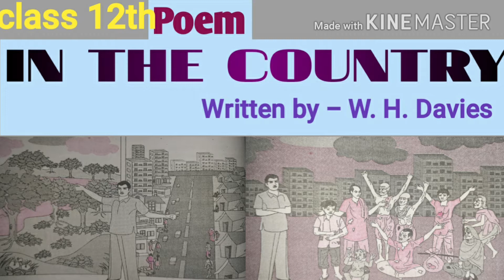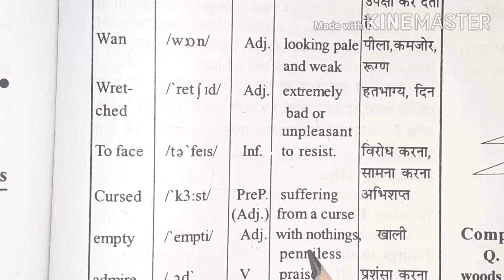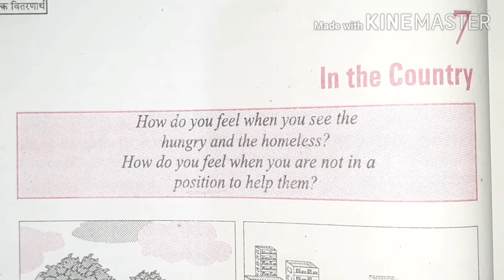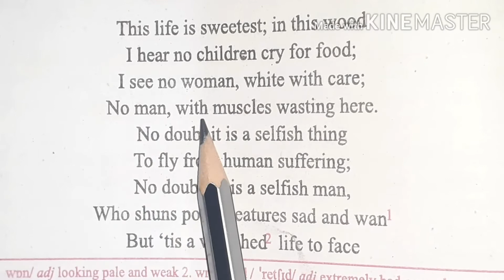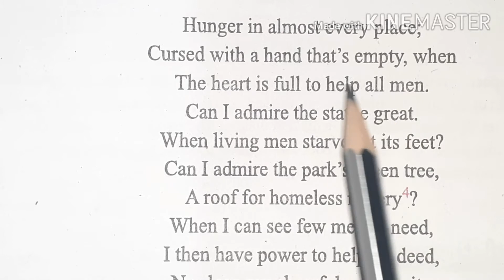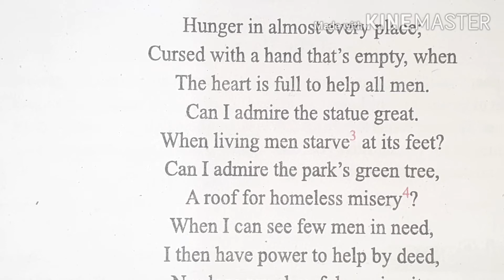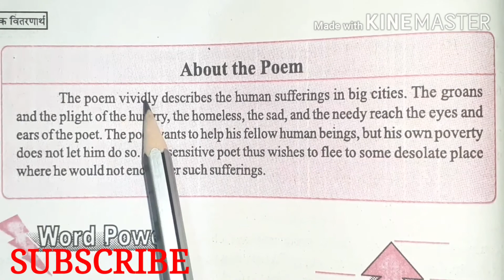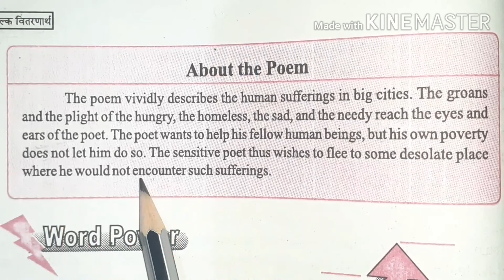IN THE COUNTRY ,Poem by W. H. Davies class 12th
IN THE COUNTRY ,Poem by W. H. Davies class 12th M.P.Board General English, explained word to word & line to line.